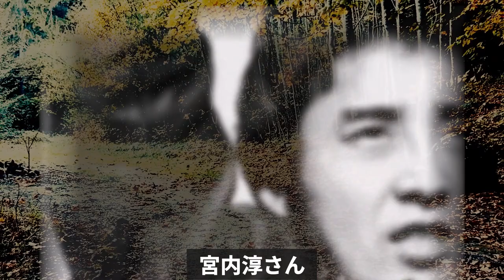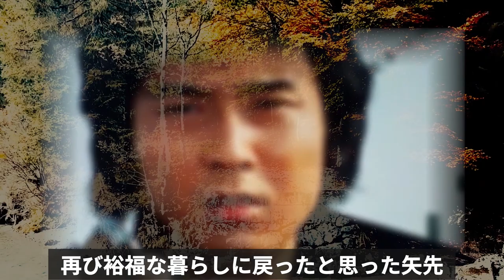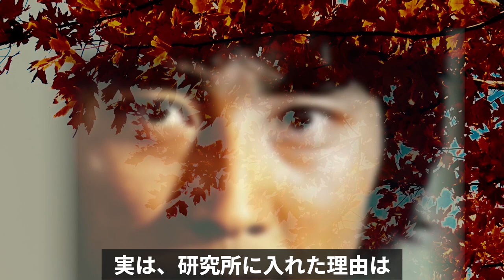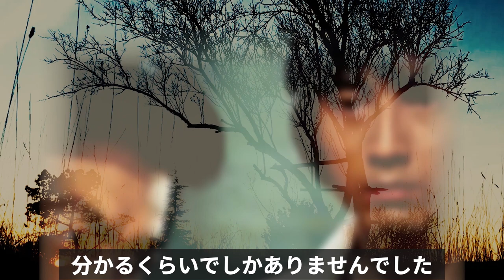宮内淳 芸能界から忽然と姿を消した理由が悲しすぎた！8年後に選択した第2の人生の最後の言葉に涙が零れ落ちる...さよなら ボン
『太陽にほえろ！』で‟ボン”といえば田口良刑事役の宮内淳さん
8月14日に直腸がんのため旅立たれていたことが分かりました。
かなり前からプッツリと芸能界から姿を消していますが、いったい
何があったのでしょうか？懐かしい彼のことを振り返ってみます。

宮内淳 芸能界から忽然と姿を消した理由が悲しすぎた！
8年後に選択した第2の人生の最後の言葉に涙が零れ落ちる...さよなら ボン

仲雅美 現在の成れの果てに涙が止まらない！

三船美佳 家族や娘をダシにしたイメージ回復大作戦の最新兵器がコレ!？

渡哲也?らしい最後”に石原軍団の涙が止まらない！

髙橋真梨子 歌だけが愛をくれた壮絶な生い立ちに胸が締め付けられる！